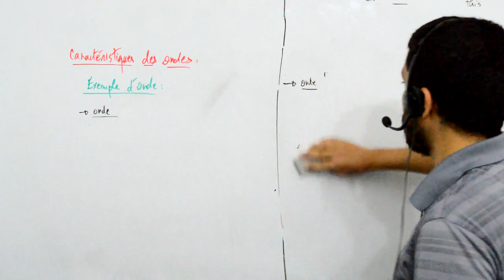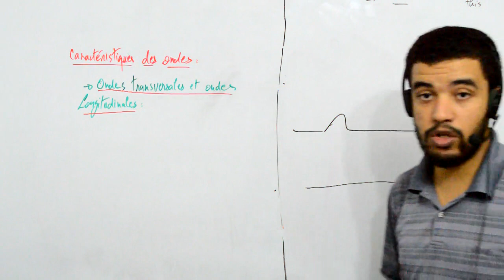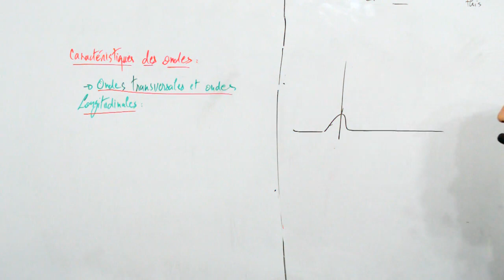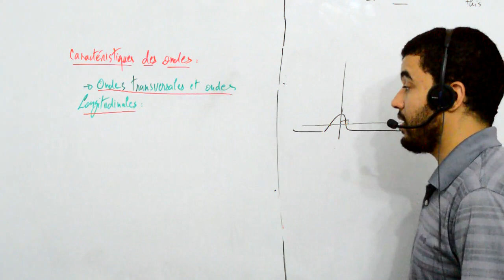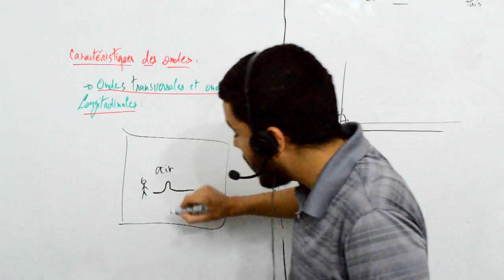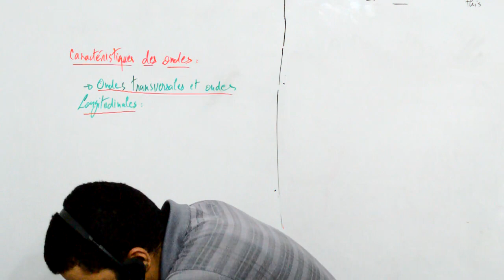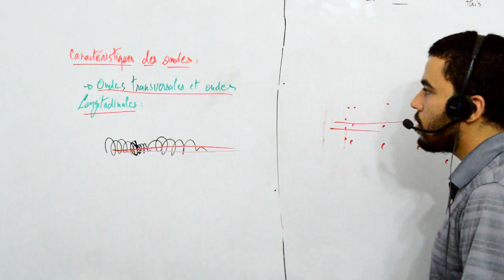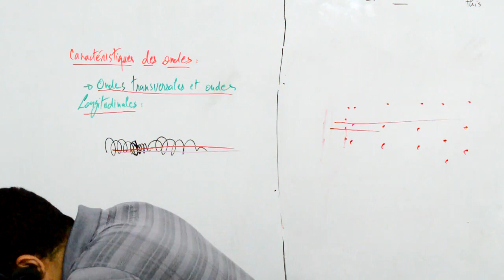Terminale S, caractéristique des ondes, 3 ondes transversales et ondes longitudinales